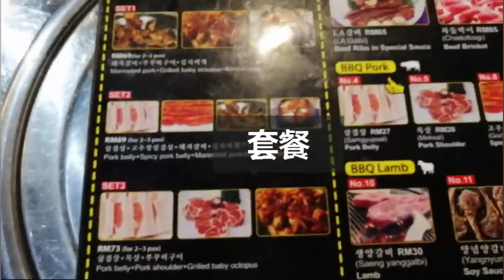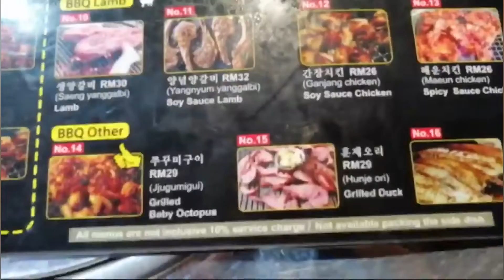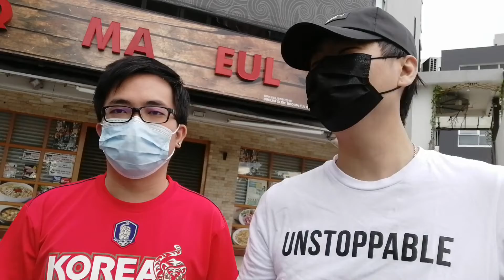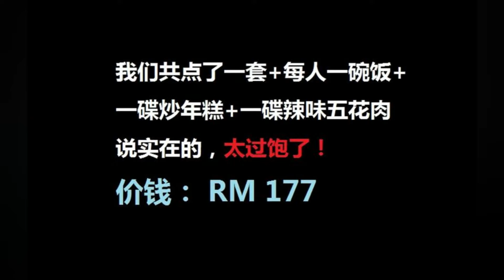BBQ Ma Eul网红打卡知名韩国料理餐厅 | 初体验感受分享 | AT路人甲VLOG#5 + Foodies#2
BBQ Ma Eul网红打卡知名韩国料理餐厅 | 初体验感受分享 | AT路人甲VLOG#5

最后分享有关韩国BBQ的地址:

Bbq Ma Eul Cup Bab C180 Cheras

Address: A-1-G, Jalan C180/1, Dataran C180, 43200 Cheras, Selangor
Hours: 12pm - 12AM